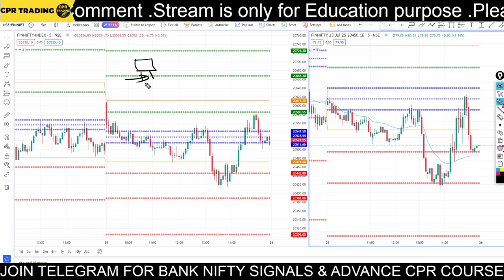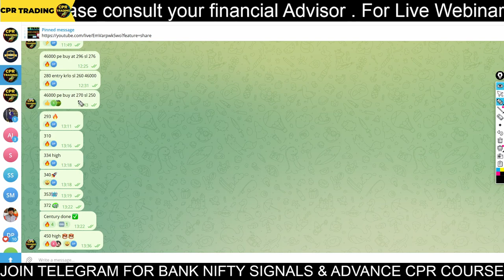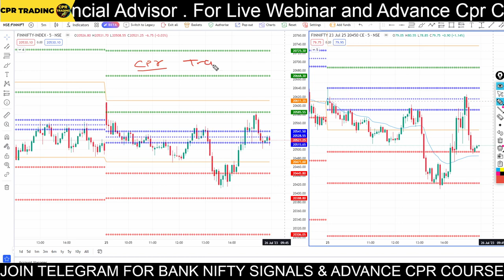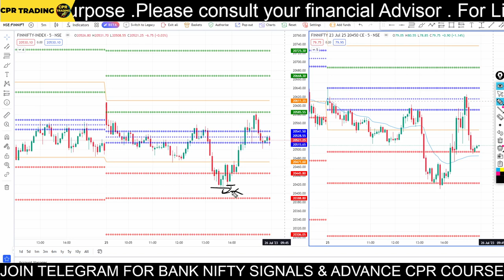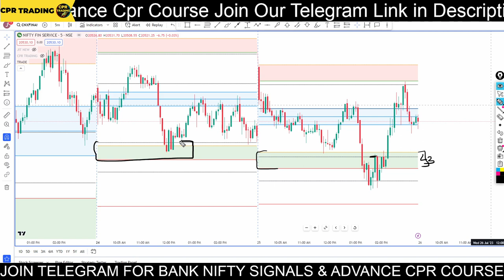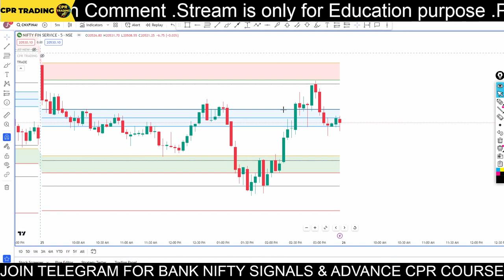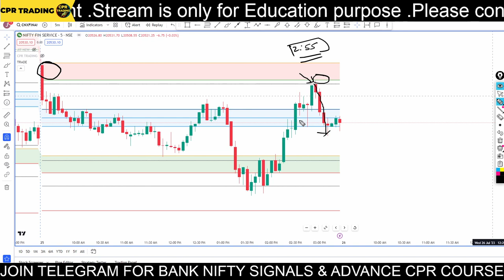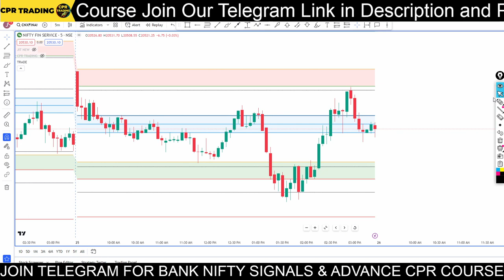TRAP TRADING ENTRY EXIT | रामबाण Strategy, Advance CPR || 98% Accuracy|| Option Trading Strategy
🔥🔥🔥 LIFE TIME PREMIUM TELEGRAM

best option trading app in india

best option trading app

best option trading telegram channel

best option trading books for indian market

best option trading indicators

best option trading platform

best option trading book best option trading indicators tradingview

best option trading channel on youtube

best option trading book in hindi

best option trading stocks

trap trading strategy

trap trading psychology

trap trading live

trap trading setup

trap trading young trader viraj

trap trading forex

trap trading course

trap trading strategy for intraday

trap trading full course

trap trading indicator

trap trading series bank nifty trap trading part 1

trap trading part 3 mr finpro official bank nifty

trap trading masterclass trap trading kya hai